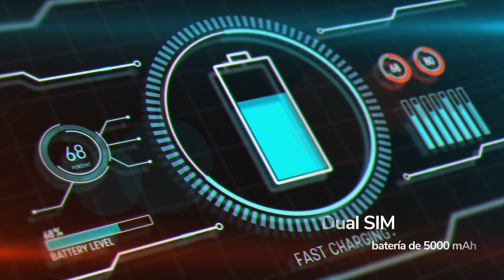Lanix Alpha 3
Un Smartphone de la calidad Alpha, con gama alta que lleva tu experiencia al máximo con cámaras múltiples, pantalla amplia, lector de huella dactilar, gran capacidad de memoria, y un diseño distinto de colores vibrantes